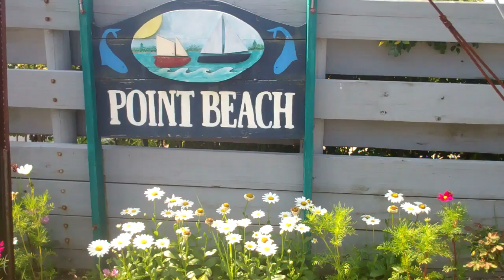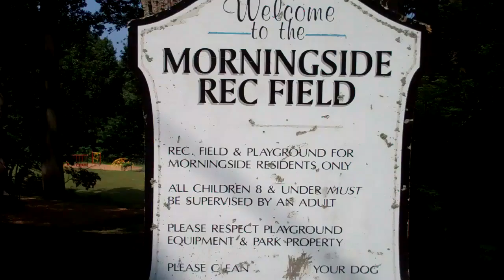Milford CT, July 19, 2017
A short bike ride.  Too hot!